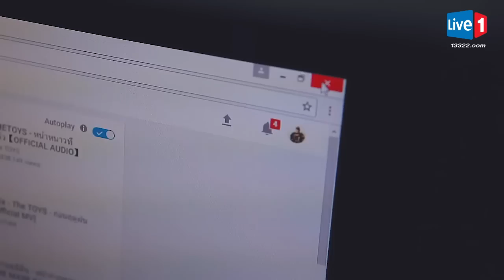รวมท่อนแร็ปฮาๆ จากเพลง ก่อนฤดูฝน The Toy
thข่าวสารกีฬาลุกหนังฟุตบอล ทีเด็ด

ที่นี่ที่เดียว... ที่มีให้คุณครบ → th.13322.com

Cr : FORFUZ , ปลวก On Tube , JOE ICEBERG , Jogging Home Studio , Eve Siri